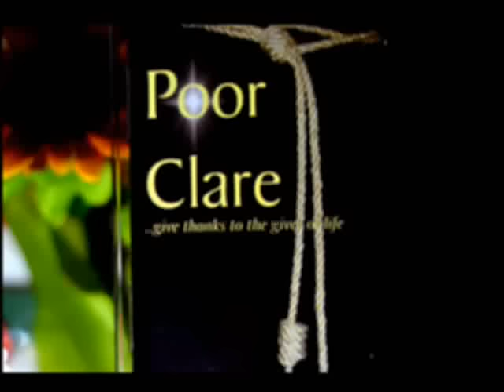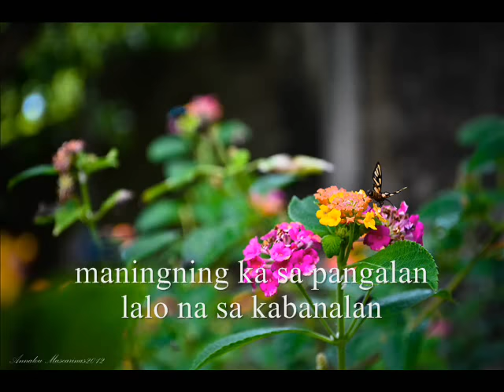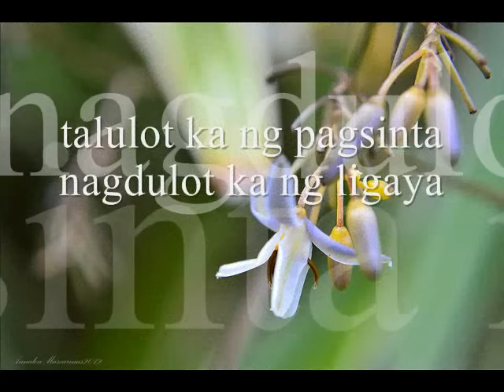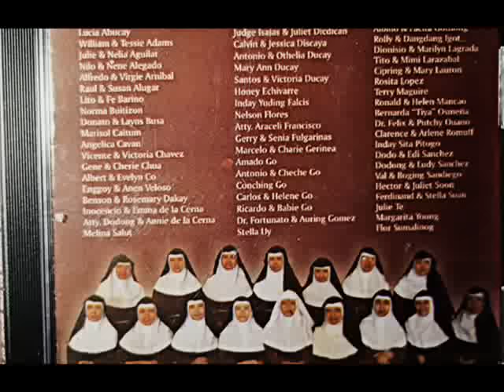Santa Clara ng Assisi with Lyrics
Fr. the album: Poor Clare
Produced by: Poor Clare Community
Tayud, Consolacion, Cebu, Phil

CD Available at Cebu Poor Clares Monastery